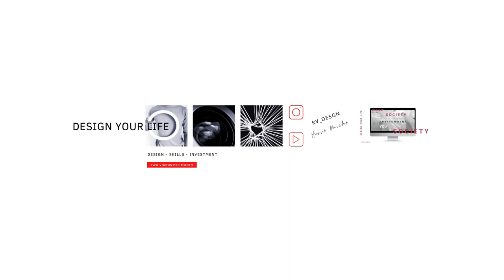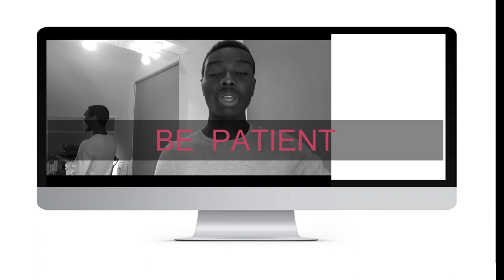IINVESTMENTI Grow your Career with Self Investment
Hi, I'm Hervé Micha . I'm industrial designer. Design is a passion for me, I work for it. I'm interested by auther univers : Editing Cinematic film, languages learning and gymnastics.

My goal is to help you to reach the NEXT LEVEL. I share you Industrial design process, my experiences, professional and personal investment. How to improve your industrial design skills (softskills & hardskills). My discoveries and travel all over the world.

- Grow your Self Investment -

I N T E R E S T S :

°  Solve real problems
°  Industrial design and innovations
°  The process : professional and personal investment